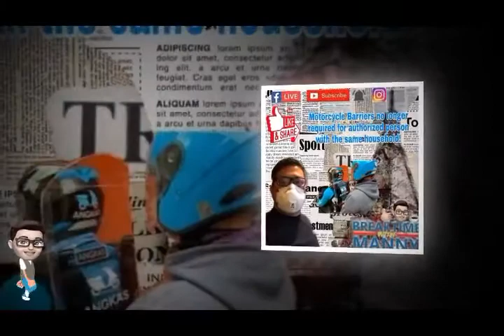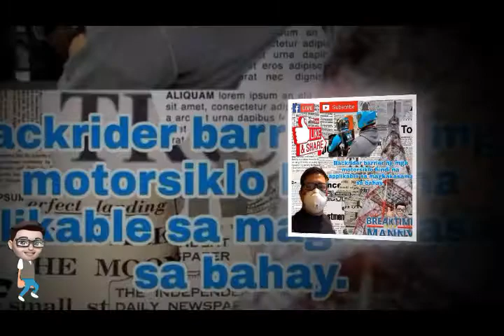Breaktime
For news updates and live interviews please visit our YouTube channel. Thank you ka Breaktime!